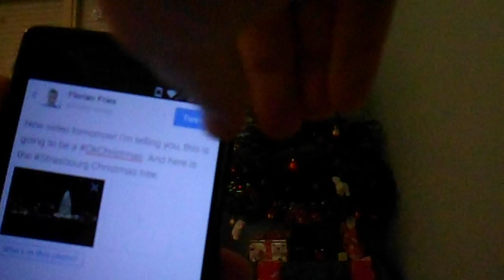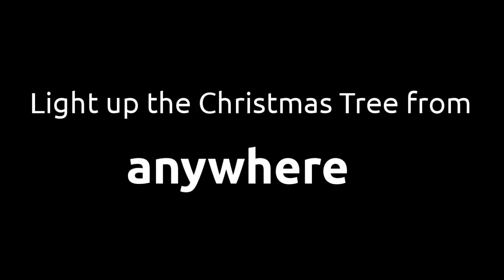Fun ways to light up the Christmas tree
This video is part of a project.

Smart connected Christmas Tree. Fun and creative ways to turn the lights on. Control power outlets with a tweet. Control power outlets with NFC, Control power outlets from anywhere on the Internet. Arduino board to controll the Christmas tree. Command power outlet with electronics on the Internet. Smart plug.